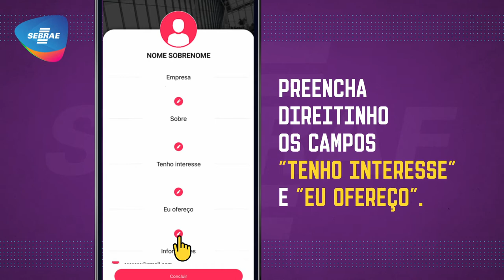Use seu celular para fazer negócios nos eventos do Sebrae!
Confira como funciona esse recurso do app "Meu SEBRAE" e comece a descobrir oportunidades, é muito simples de usar e grátis. Agende reuniões com outros participantes e aproveite!